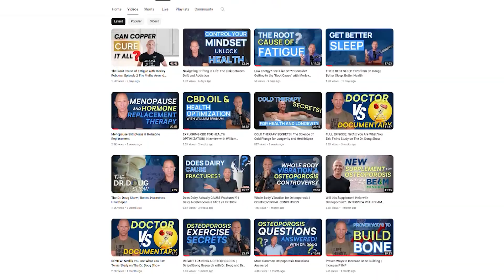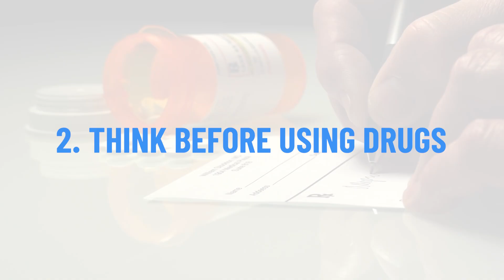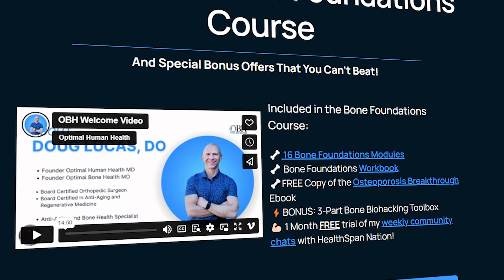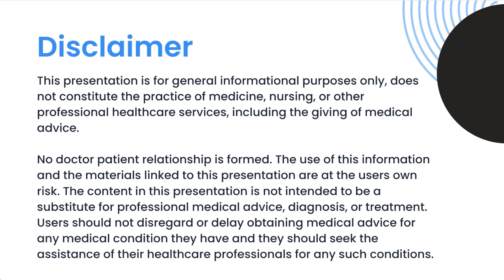Three Things To DO IMMEDIATELY After YOU Are Diagnosed with Osteoporosis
The Top Three Things To DO IMMEDIATELY After YOU Are Diagnosed with Osteoporosis. Receiving a diagnosis of osteoporosis can be a significant turning point in one's health journey. In this video, Dr. Doug Lucas discusses proactive steps that can help manage the condition effectively and improve overall well-being!

00:00 Intro
01:15 First Thing
2:44 Second Thing
13:17 Masterclass Registration Link
13:38 Bone Foundations Course
13:45 Third Thing
15:17 Closing Summary